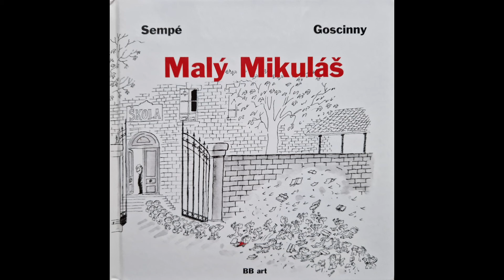Audiokniha - Malý Mikuláš - Rex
Audiokniha - čtení pro mé děti z knihy Malý Mikuláš od autora Renné Goscinny, doplněno ilustracemi z knihy od Jean-Jacques Sempé z roku 1960. Knihu přeložila Tamara Sýkorová-Řezáčová, vydalo nakladatelství BB/art s.r.o. Celou audioknihu v mp3 v mém podání je možné stáhnout zde
Za vaše komentáře budu ráda.